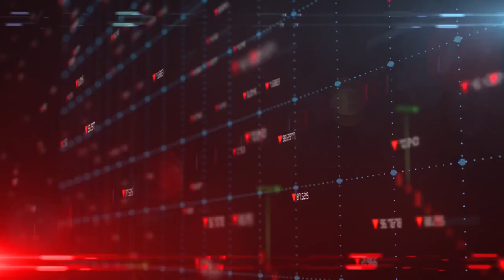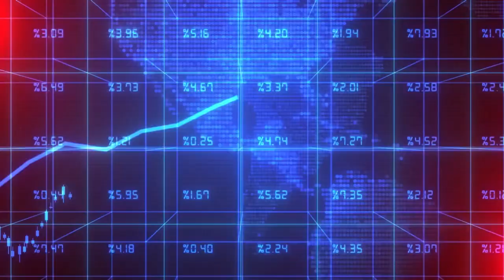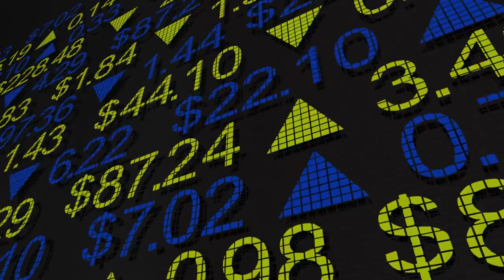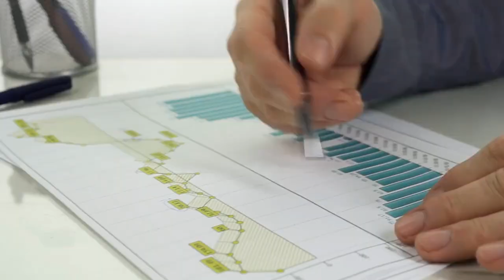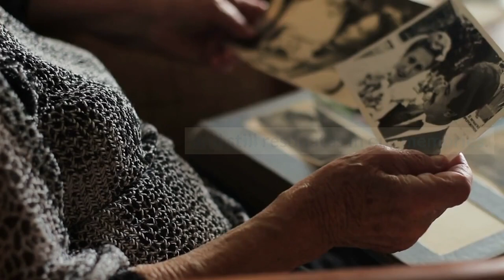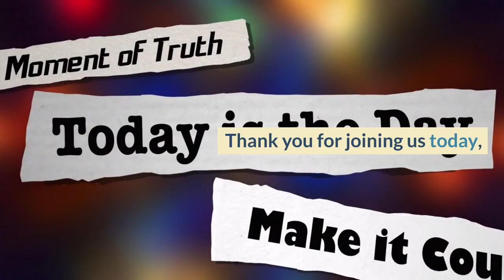Deadly Recessions of History | Mastering Money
In this enlightening video, we delve into the significant economic downturns that shaped the United States, examining the causes, impacts, and lasting legacies of each era.

The Panic of 1819: Step back in time to the early 19th century and explore the roots of the first major economic crisis in the United States. Uncover the factors that led to this severe recession, including excessive speculation, overextended credit, and the collapse of the global cotton market. Witness the widespread bankruptcies, foreclosures, and economic distress that ensued.

The Great Depression (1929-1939): Delve into the most notorious economic catastrophe in American history. Investigate the causes of the stock market crash of 1929 and the subsequent decade of economic hardship. Witness the devastating effects of widespread unemployment, poverty, breadlines, and the Dust Bowl. Explore the New Deal policies implemented to stimulate recovery and reshape the nation.

The Oil Crisis and Stagflation (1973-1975): Explore the economic challenges faced by the United States during the oil crisis of the 1970s. Understand the ramifications of the OPEC oil embargo, skyrocketing energy prices, and the ensuing stagflation—a combination of high inflation and stagnant economic growth. Examine the strategies employed to combat this unique crisis and navigate the turbulent economic landscape.

The Great Recession (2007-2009): Analyze the recent financial meltdown that shook the global economy. Explore the bursting of the housing bubble, subprime mortgage crisis, and the collapse of major financial institutions. Witness the far-reaching consequences of the recession, including massive job losses, home foreclosures, and a global economic downturn. Examine the response of governments and central banks to stabilize the financial system and foster recovery.

Join us as we uncover the complexities, learn from the mistakes, and celebrate the resilience of the American people in the face of these four extraordinary economic challenges.